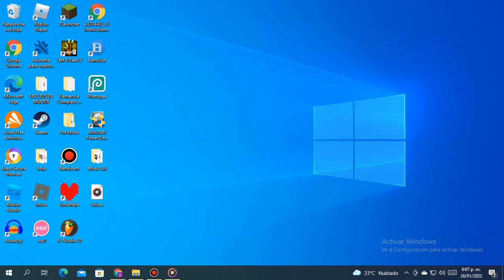Another Test lol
Song Opposition